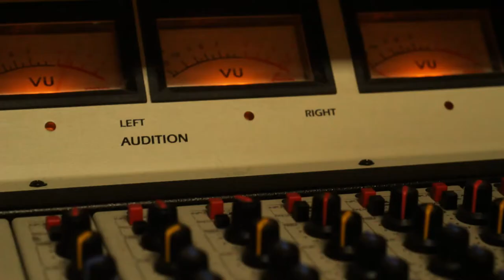SANGUCHE. FM LA TRIBU 88.7 MAURICIO MAYER# 29/8/2014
Entrevista + tema: "Rompehielo"